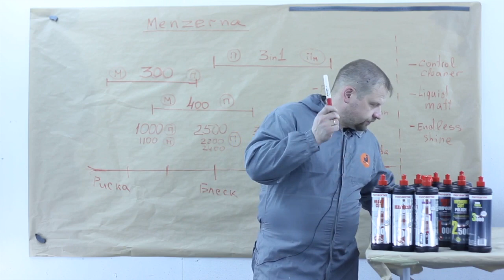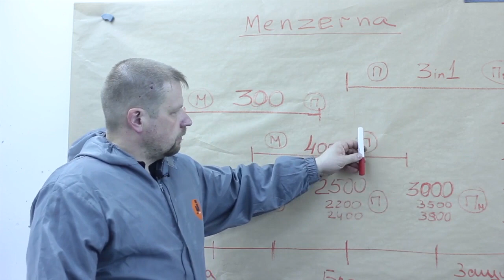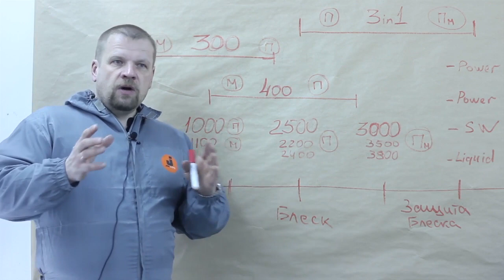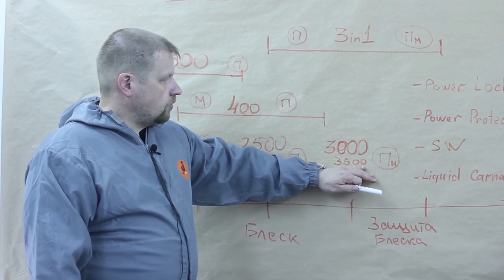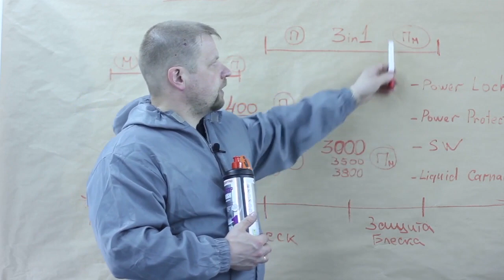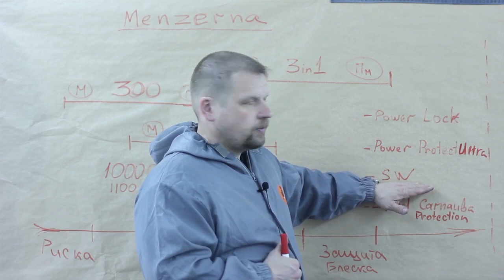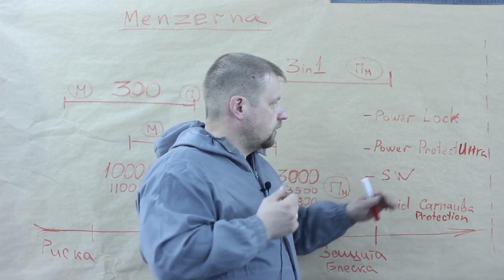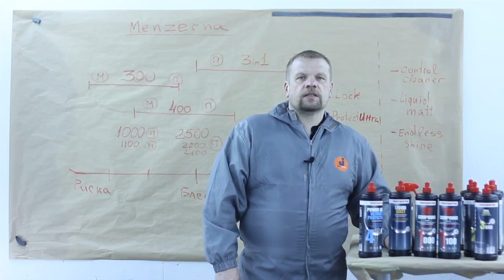Обзор полировальных составов MENZERNA(Мензерна)!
Краткое содержание видео:
00:46 Пасты Menzerna SHCC 300 и HCC 400. Применение, различия и особенности.
03:50 Пасты Menzerna HCC 1000 и HCC 1100. Рекомендации по использованию, особенности применения.
05:02 Разнообразие паст для 2-го и 3-го шагов полировки – 2500, 2200 и 2400, 3000, 3500 и 3800.
06:07 Паста Menzerna 3 в 1. Области применения, особенности использования.
07:03 Составы для защиты блеска от Menzerna – Power Lock, Sealing Wax, Power Ultra и Liquid Carnauba Protection.
09:32 Спрей Endless Shine. Основное и дополнительные назначения.
10:48 Средство для удаления остатков полировальных паст Menzerna Control Cleaner
11:13 Матирующая паста Liquid Matt